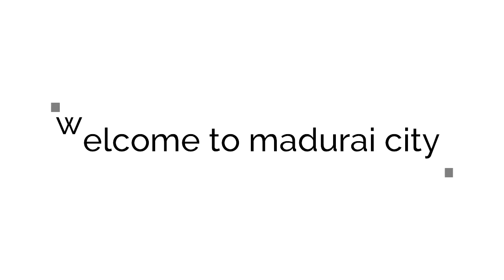எப்படி முடியை நீளமாக வளர்க்கலாம் - how to growth hair longer